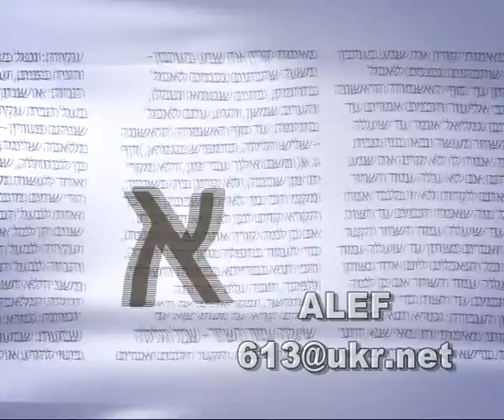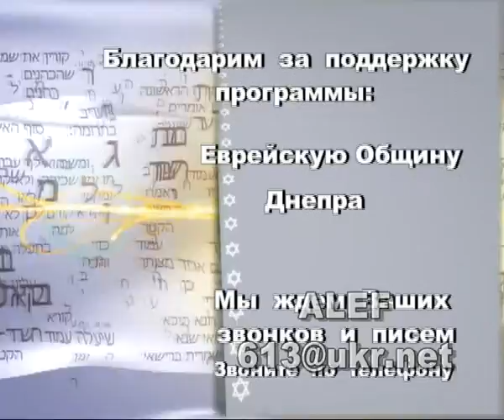Программа Алеф Олег Репан Часть 1 Город 06 07 2017